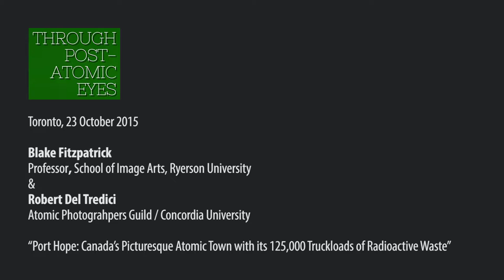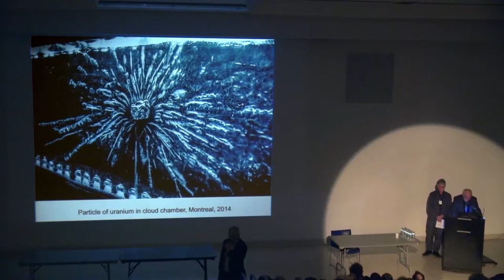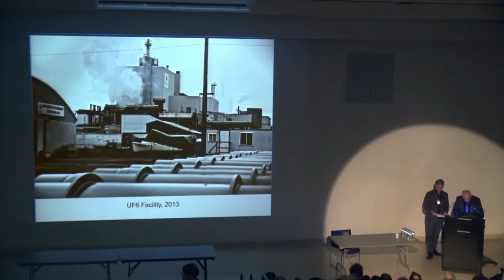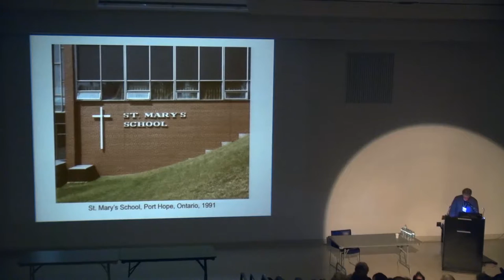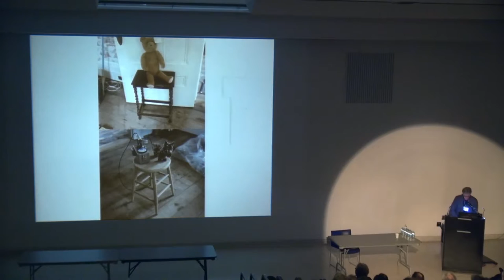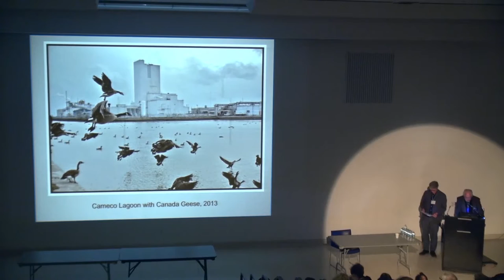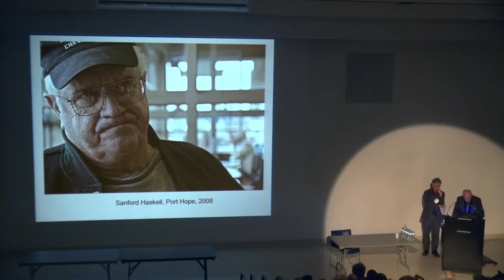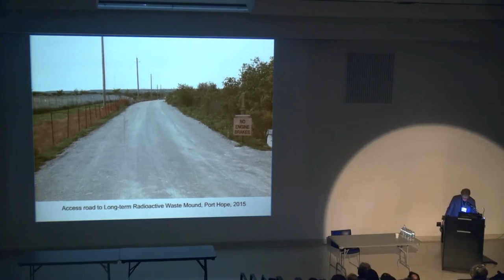Blake Fitzpatrick and Robert Del Tredici, “Port Hope: Canada’s Picturesque Atomic Town ...”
“Port Hope: Canada’s Picturesque Atomic Town with its 125,000 Truckloads of Radioactive Waste”

Blake Fitzpatrick (Ryerson University) and Robert Del Tredici (independent)

Presented at the Through Post-Atomic Eyes symposium, Toronto, 23-25 October 2015.

Port Hope, Ontario, is Canada’s premier uranium town – and the nation’s conduit to the nuclear world. Its nuclear-age roots predate the first atomic weapons when in 1932 a radium refinery was built on the edge of Lake Ontario a stone’s throw from Main Street. In the 1940s, the radium refinery shifted production to uranium refining. The company Eldorado Nuclear Ltd. was turned into a crown corporation with orders to supply uranium oxide to the United States Government for top-secret nuclear research being carried out under the Manhattan Project. Port Hope continued to supply refined uranium to the American bomb program for the next twenty years. Port Hope is thus an integral part of the development of the atomic bomb, the destruction of Hiroshima and Nagasaki and the production of atomic weapons during the Cold War. Today the plant supplies uranium hexafluoride for commercial nuclear reactors worldwide.

In 1975 the town was stunned to learn that the gym and parking lot at St. Mary’s School contained radioactive levels of radon gas in excess of uranium mining exposure standards. The refinery had donated sandy uranium wastes to the school to use as fill and had dumped more wastes into ravines and in the town harbor. Intensively documented since the late 1970s the location and composition of these once invisible wastes have been made visible through a slew of government hearings, reports and citizen consultations. Forty years on, those wastes are still in place, but with a difference: the town has received $1.2 billion in funds for the largest environmental cleanup in Canadian history – a cleanup that will transport approximately 125,000 truck loads of the refinery’s older “historic” wastes into an engineered facility designed to last 500 years. Uranium has a half-life of 4.5 billion years.

The Port Hope story is a long-lived saga unfolding in extreme slow motion. The town has lived through approximately 75 years of continuous exposure to radioactivity and is now grappling with the nation’s costliest cleanup. Blake Fitzpatrick has photographed the town and documented its earliest links to nuclear pioneers Pierre Curie and Marcel Pochon; Robert Del Tredici has photographed the Port Hope facility, the Port Radium mine, and the Blind River Uranium Refinery, as well as Port Hope’s uranium workers and citizens. Fitzpatrick and Del Tredici’s joint presentation will shed light on one of the most oblique, lowest profile big stories of the nuclear age in Canada.